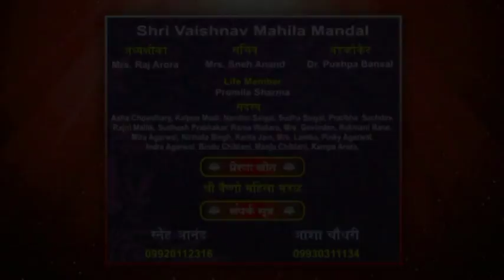Shrimad Bhagwat Katha | Badri Prasad Shukla Maharaj | Vaishno Mahila Mandal | Mumbai | Part 9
Shrimad Bhagwat Katha | Badri Prasad Shukla Maharaj | Vaishno Mahila Mandal | Mumbai | Part 9 | Lotus Music Company